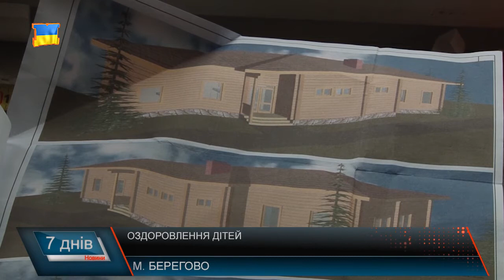Оздоровлення школярів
До закінчення навчального року - кілька місяців. Батькам уже варто замислитися над тим. де відпочиватимуть і як оздоровлюватимуться їхні діти. Минулого року згідно офіційних даних було оздоровлено майже 10 700 дітей. На це було витрачено бюджетних коштів у розмірі 10 мільйонів 773 тисячі  гривень - а це 99,2% від запланованих обсягів. На цей рік найвищий показник  видатків на оздоровлення та відпочинок дітей на Закарпатті у Тячівському районі,  втім є і такі райони, де взагалі не передбачено бюджетних коштів на оздоровлення та відпочинок дітей.